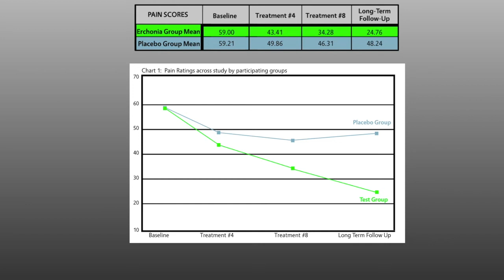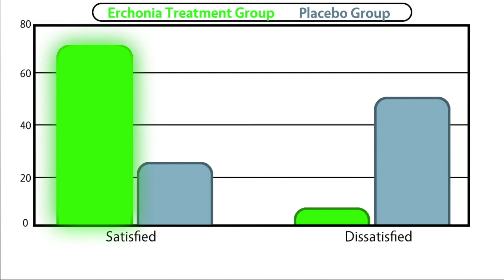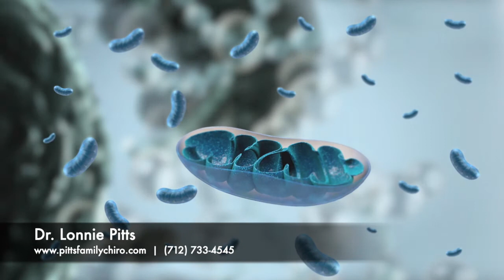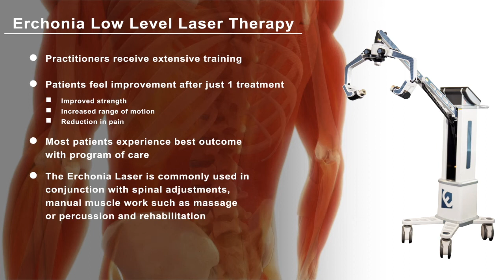How the Erchonia Low Level Laser Helps Treat Low Back Pain Full Version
LLLT Patient Education prepared for Dr. Lonnie Pitts.
Like this video?  Shop our Customized Patient Education Videos and LLLT Waiting Room Videos